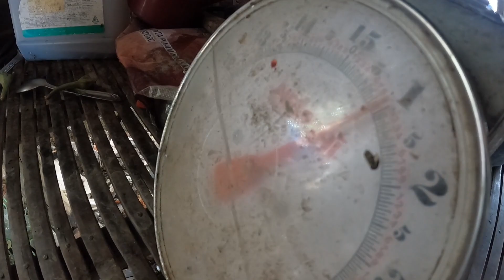Ang Daming Trabaho sa Bukid pero Go lang Vlog#148 part 2